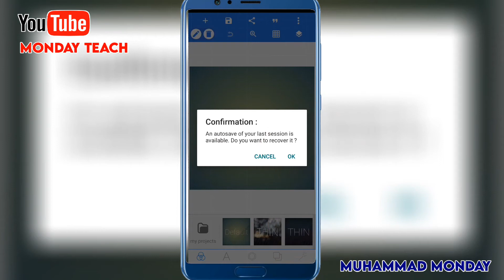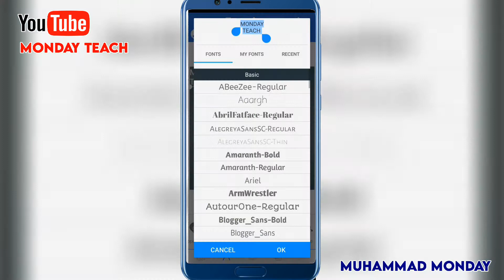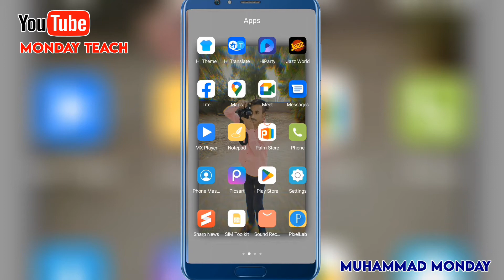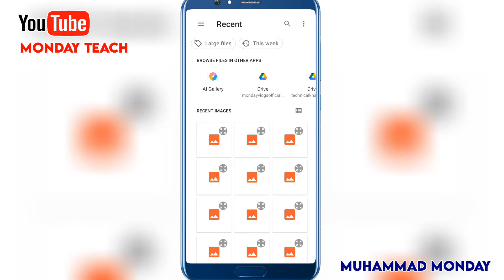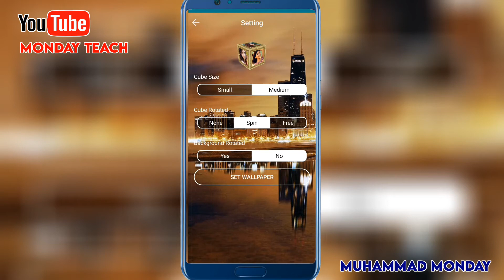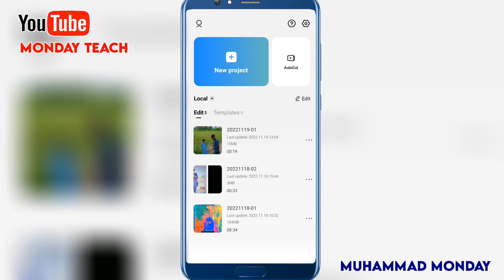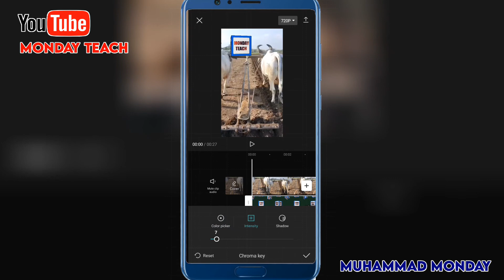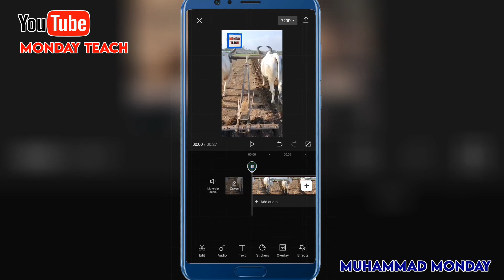Ghumne wala logo kaise banaye mobile se|how to make 3d rotating logo in Kinemaster 2023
COVER TOPIC I
ghumne wala logo kaise
banaye
ghumne wale logo kaise
banaen
ghumne wala logo banane ka
tarika
ghumne wala logo green
Screen
banaye kinemaster
banaye pc
banaye mobile se
banaye mobile p how to make
3d rotating logo in phone
banaye 2022
banaye filmora